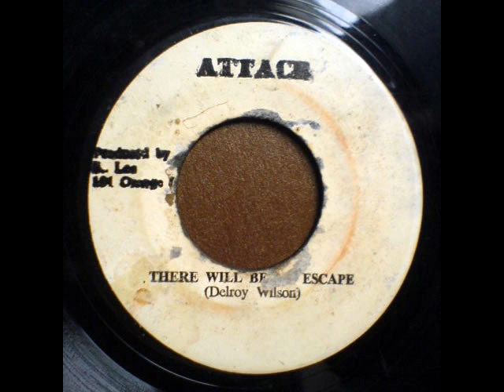DELROY WILSON - THERE WILL BE NO ESCAPE (Attack A211A)